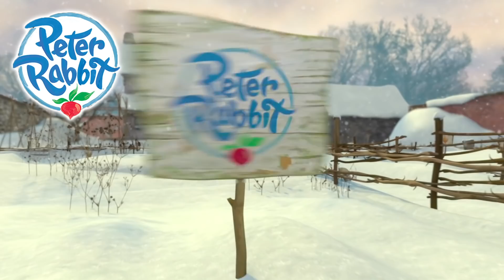Peter Rabbit - Scary Kitty | Cartoons for Kids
Benjamin has a toy that belongs to Mr. McGregor's cat. Now the scary kitty is outside waiting for the rabbits.